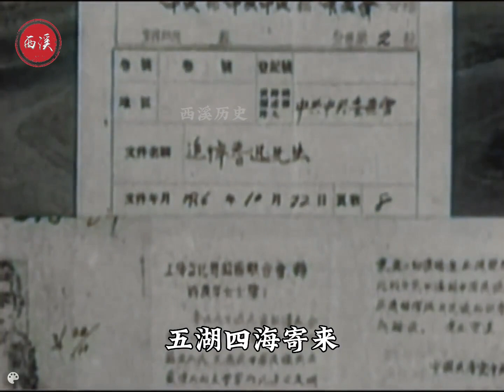1936年真实录像，鲁迅葬礼现场十万人送行，棺木覆盖“民族魂”